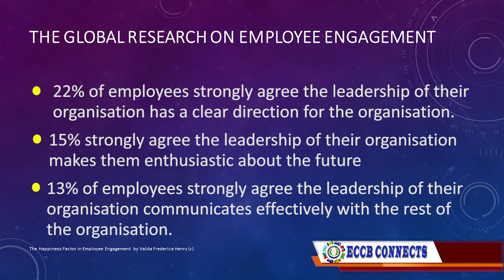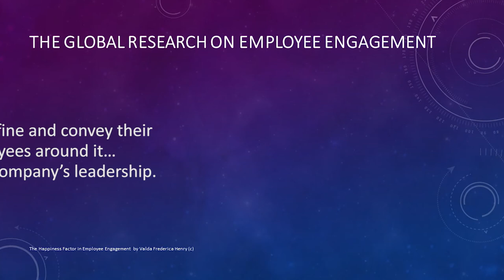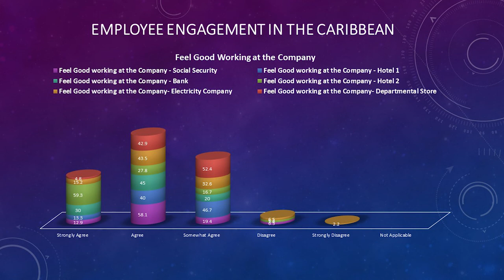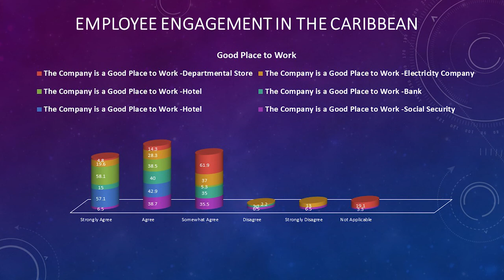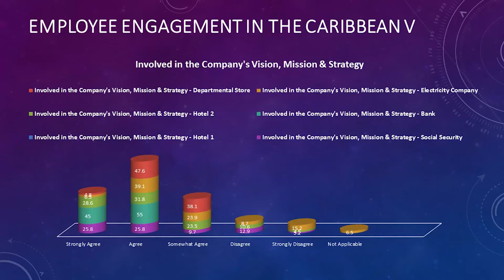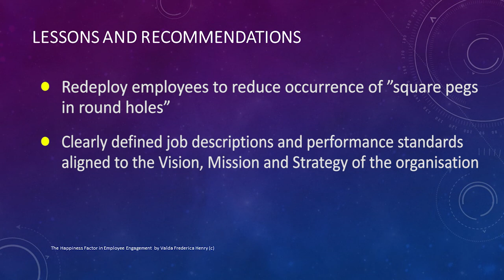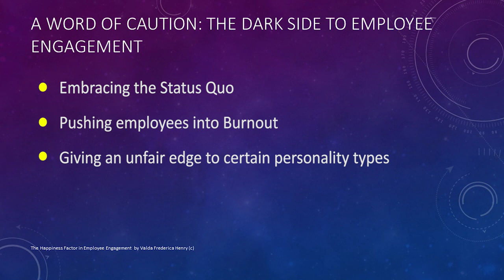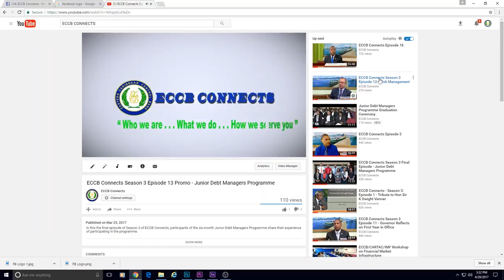ECCB Connects Season 4 Episode 8 - Second ECCB Distinguished Alumni Series 2017 Pt 2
ECCB Connects presents Pt 2 of the second ECCB Distinguished Alumni Series featuring Dr Valda F Henry as she discusses: "The Happiness Factor in Employee Engagement".